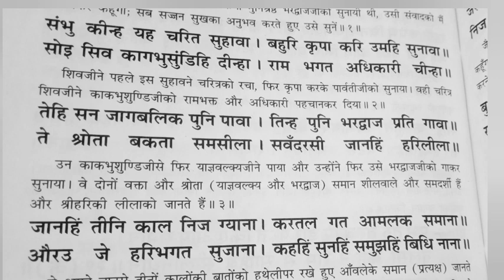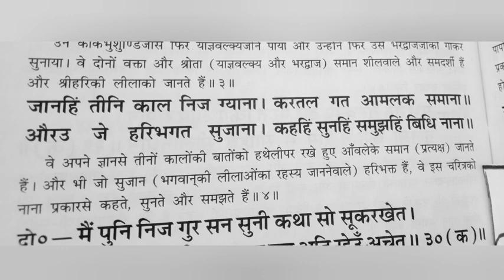रामचरितमानस Day 33